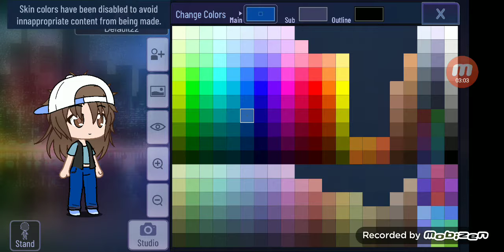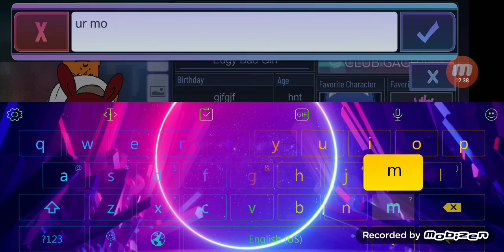How Not To Make A Bad Girl In Gacha Club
Yay more of these videos! :))